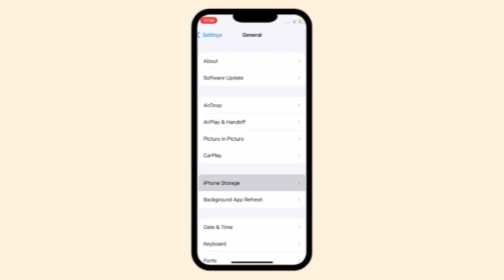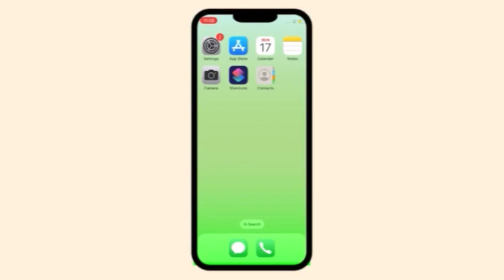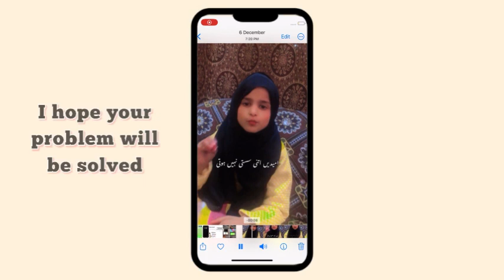How to Fix Unable To Load Video On iPhone Or iPad?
in todays viedeo i will show you WHY GETTING ERROR ON IPHONE OR IPAD UNABLE TO LOAD VIDEO ON IPHONE OR IPAD IS 16,AND IOS 17.2.1.how to fix unable to load photos or video on iPhone iPad iPod touch